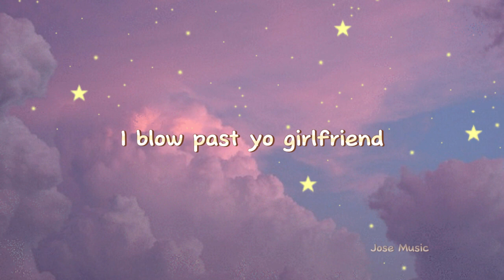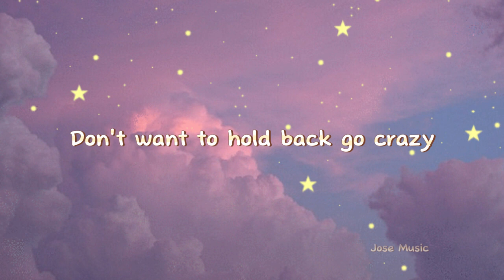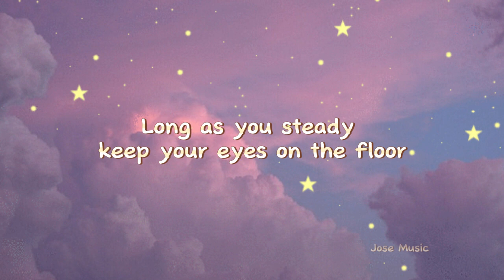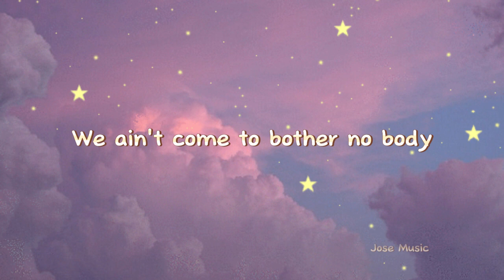XG - NEW DANCE {Lyrics}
Comment for music lyrics request!

Lyrics:
All the lit girls get down
With the X hey

Slide with my girls to the party
We ain't come to bother no body
We just came to have a good time
Movin' our body body

See me get in down on the floor
I walked into da show
I just learned a new dance
They ask me how I do that

Step on the floor and I'm killin' him
All the cute boys want to dance with me
I'm getting 'em
I just put my hands up on my hips
And I do a little step with my feet like this

I be movin' too fast like whiplash
I blow past yo girlfriend
Yeah we get it down with the get down
If you don't know how to do it, then just sit down

I just learned a new dance new dance new dance

To the X To the X

First thing you gotta do if your gonna do it
Slide to the left and the right now
Dip yo hip low like me baby
Now come here let me find out

You gotta do it gotta move it to the music
Like you really feel the rush now
Don't want to hold back go crazy
Yeah you got it

We just wanna dance all night
This beat has got me feeling alright
So take that step and turn around

Spin around touch your head to your toes
Long as you steady keep your eyes on the floor
Don't care who's watching let me show you how it goes

Pop pop pop pop lockin' I drop it
I been on the move and I been non stoppin'
Never miss a beat we got ya head boppin'
Waiting for this moment
never gonna let it go

Turn up turn up the music now
Get up get up this is your time
So here we go
Let'em know